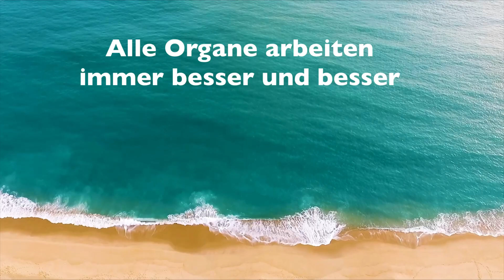Seit mehr als 100 Jahren funktionieren diese hypnotischen Worte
Émile Coué (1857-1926 ein französischen Apotheker, sowie Begründer der modernen Autosuggestion) - war ein Menschenfreund.

Er gab uns diese magischen Worte, eine magische Medizin, um uns selbst zu heilen. Dosierung: so oft wie es geht, besonders bei Stress anzuwenden.
Dieses Video wirkt auf dein Unterbewusstsein, damit es dir in jeder Hinsicht immer besser und besser geht.

Zitat von Émile Coué:
"Nicht zu mir sollen Sie vertrauen haben, sondern zu sich selbst, denn in ihnen allein schlummert die Kraft, die Sie heilen wird. Meine Rolle beschränkt sich einzig darauf, Sie zu lehren, wie Sie jene Kraft gebrauchen sollen."

Während seines Psychologie-Studiums, widmete sich Coué intensiv den Auswirkungen von Suggestionen.
In seiner pharmazeutischen Tätigkeit beobachtete Coué, dass Medikamente wesentlich  effektiver wirkten, wenn er seinen Kunden positive Bemerkungen zur Wirksamkeit der Medikamente mitteilte. Seitdem erforschte er die Wirkung von Suggestionen und entwickelte ein Konzept zur Stärkung der Selbstheilungskräfte des Menschen.
Er betonte gegenüber seinen Patienten klar: „Ich habe keine Heilkraft, nur Sie selbst!“
Coué basierte seine Arbeit auf der Annahme, dass jeder Gedanke bestrebt ist, Realität zu werden, und dass jeder Mensch die Fähigkeit hat, dieses Wissen zu nutzen. Daraus entstand die Affirmation "Dir geht es von Tag zu Tag in jeder Hinsicht besser und besser", die täglich angewendet wird, um  Verbesserungen in verschiedenen Lebensbereichen und in der Gesundheit zu fördern.

⇒ Erfüllen Sie mir einen Wunsch? Vielleicht ein LIKE?

Gesprochen von Eva-Maria Kreis

HAPPY-MORNING-MUSIC-528Hz--bcdxrs

Sie bekommen in meinem Kanal:
• Entspannungsübungen, Affirmationen und Meditationen
• Zhineng Qigong Übungen gegen Stress und für die Gesundheit
• Zilgrei-Übungen zur Entspannung
• Mantras
• Hörbücher von Wallace D.Wattles: Die Wissenschaft des Wohlbefindens
                                                             Die Wissenschaft des Reich-Werdens
• Hörbücher von Gogfré Ray King:  Enthüllte Geheimnisse
                                                             Die Magische Gegenwart - die Lehren des Meisters Saint Germain